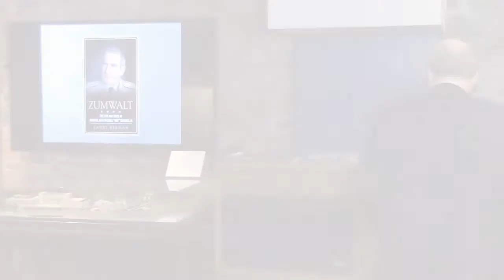8 Bells Lecture | Larry Berman: The Life and Times of Admiral Zumwalt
Larry Berman, "Zumwalt," Eight Bells Book Lecture, Naval War College Museum, May 5, 2016.

Zumwalt is a compelling portrait of the controversial military man who is widely regarded as the founder of the modern U.S. Navy, especially regarding changing social policy.  Chief of Naval Operations during the decades-long Cold War crisis, Zumwalt implemented major strategic innovations that endure to this day, especially in his campaign against racism and sexism throughout the fleet. The book is a detailed look at an extraordinary man—winner of the Presidential Medal of Freedom—an inspiring portrait of leadership that is essential in these troubled times.